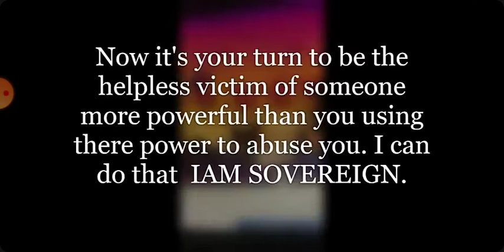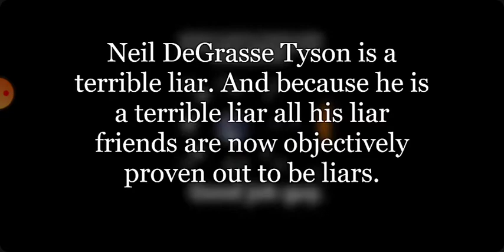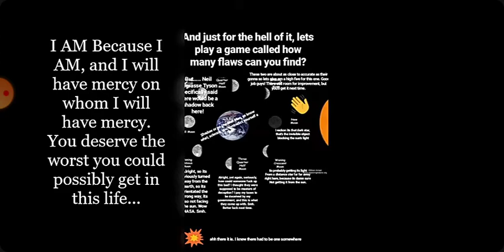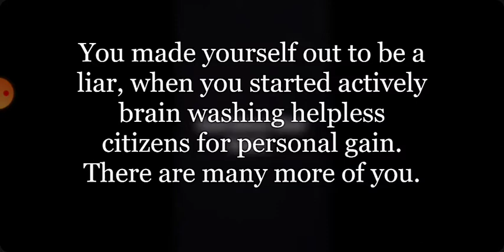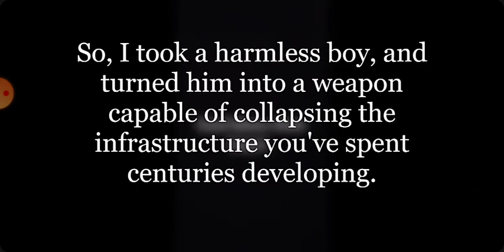Finally A Flat Earth Debate w/ Neil DeGrasse Tyson